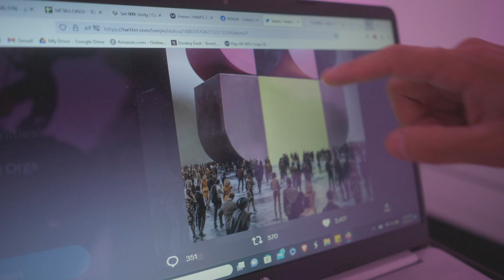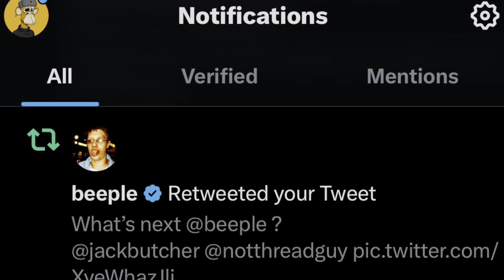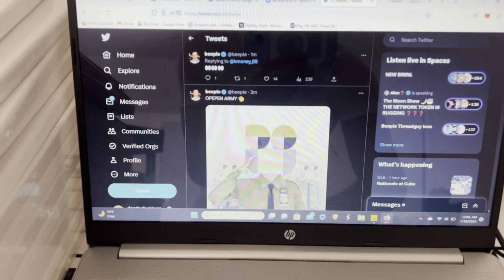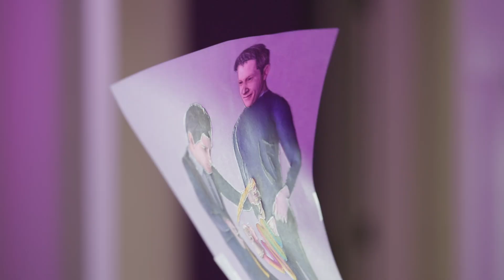The Beeple Challenge: Recreating Digital Art in 72 Hours!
Beeple is known for creating incredible digital art every single day, but what happens when a clay artist takes on the same challenge? 🎨✨ In this mini documentary, we follow @gruossome  as he pushes his creative boundaries, recreating Beeple’s daily masterpieces in clay. 🖼️➡️🧱

Watch as @gruossome tackles Beeple’s intricate designs with his own unique medium, bringing digital concepts to life in physical form. Discover the process, the passion, and the challenges of staying consistent with such an ambitious creative journey.

🔥 Can a clay artist keep up with Beeple’s legendary pace?
Find out in this inspiring short documentary about art, discipline, and creativity!